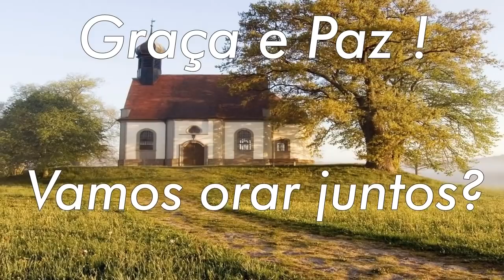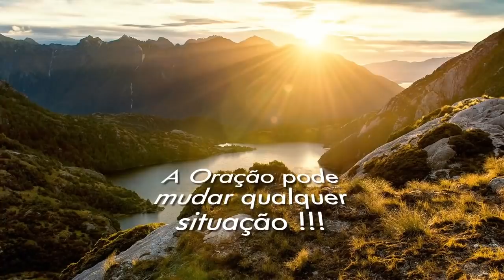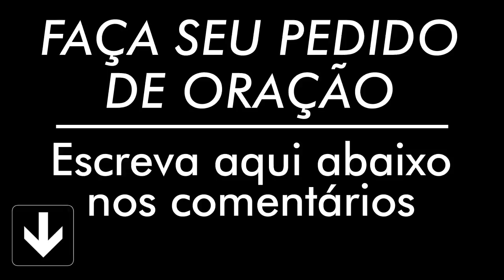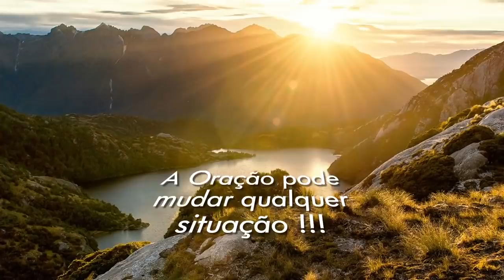ORAÇÃO DE HOJE 23 DE NOVEMBRO DE 2021 | Ney Santos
A oração de hoje 23 de Novembro de 2021 é para que seu dia seja mais abençoado, faça essa oração da manhã. Compartilha com todos seus contatos.

Agência: 0405
Operação: 1288
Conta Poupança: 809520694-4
TITULAR: VALDINEI APARECIDO ALVES

Agência: 3774
Conta Poupança: 24495-2/500

Agência: 1588
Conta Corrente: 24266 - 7